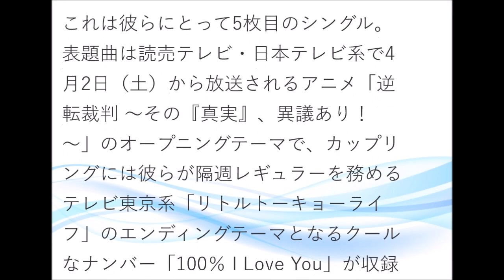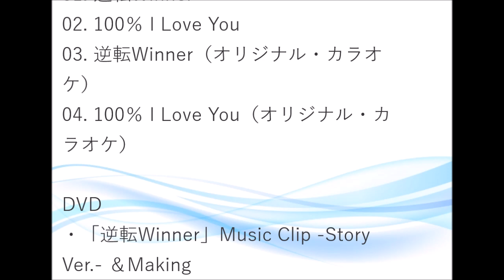ジャニーズWEST／逆転Winner (アニメ「逆転裁判 ～その『真実』、異議あり！～」OP)#02 JPnews禅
◆PV・MVはコチラから↓
ジャニーズWESTが4月20日にニューシ
ングル「逆転Winner」をリリースす
る。

これは彼らにとって5枚目のシングル。
表題曲は読売テレビ・日本テレビ系で4
月2日（土）から放送されるアニメ「逆
転裁判 ～その『真実』、異議あり！
～」のオープニングテーマで、カップリ
ングには彼らが隔週レギュラーを務める
テレビ東京系「リトルトーキョーライ
フ」のエンディングテーマとなるクール
なナンバー「100％ I Love You」が収録
される。

初回限定盤A、初回限定盤Bは「逆転
Winner」の異なるバージョンのミュー
ジックビデオを収録したDVD付き。初
回限定盤Aにはダンスシーンをメインに
したクールなMVの「Cool Ver.」が、初
回限定盤Bにはメンバーが応援団を演じ
るスポ根ストーリー仕立てのMV「Story
Ver.」が収められる。初回限定盤Aの
ジャケットは、アニメの制作を手がけた
A-1 PicturesがジャニーズWESTを描き
下ろしたオリジナルイラスト仕様となっ
ている。

通常盤は「King of Chance」
「KIZUNA」の2曲を追加した合計4曲を
収録。各仕様の購入者には、それぞれ異
なるデザインのポスターが先着でプレゼ
ントされる。

ジャニーズWEST「逆転Winner」収録
内容

CD
01. 逆転Winner
02. 100％ I Love You
03. 逆転Winner（オリジナル・カラオ
ケ）
04. 100％ I Love You（オリジナル・カ
ラオケ）

DVD
・「逆転Winner」Music Clip -Cool
Ver.- ＆Making

CD
01. 逆転Winner
02. 100％ I Love You
03. 逆転Winner（オリジナル・カラオ
ケ）
04. 100％ I Love You（オリジナル・カ
ラオケ）

DVD
・「逆転Winner」Music Clip -Story
Ver.- ＆Making

通常盤
CD
01. 逆転Winner
02. 100％ I Love You
03. King of Chance
04. KIZUNA

・ Recommended

お勧め動画

熊本アイ
高木京介
のど自慢ザワールド
元気を出して
岡本真夜
年金ダンス
ねんきんダンス
上京ものがたり
メルドニウム
菊間千乃
ニュルンベルクのマイスタージンガー前奏曲
まなこ
東山動物園
長野のjaバンクcm 劇場支配人のテーマ おとうさんと呼ばせて最終回 旭日旗
2
モーリーロバートソン
3
宮沢りえ
4
フライングダイナソー
5
良原安美
6
メタンハイドレート
7
仮面ライダーアマゾンズ
8
日章旗
9
追憶
10
高島礼子
11
ジョセフィーヌジョルジオウ マドンナ